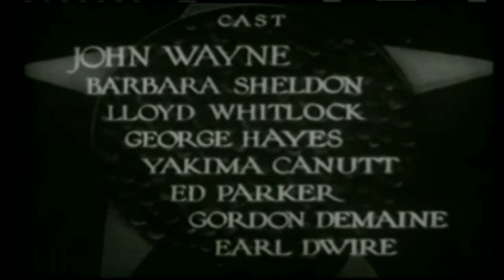The Lucky Texan | English Full Movie | Action Adventure Drama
Young Texan Jerry Mason and seasoned rancher Jake Benson strike it rich after discovering a gold mine in the rugged American West. Just as they begin to dream of a prosperous future, their newfound wealth attracts dangerous enemies eager to seize the claim for themselves. Tensions rise further when a mysterious woman arrives, entangling both men in a web of deception and desire. Together, they must navigate treacherous alliances and fend off ruthless villains to protect their fortune—and their lives.

Starring: John Wayne, Barbara Sheldon, George 'Gabby' Hayes